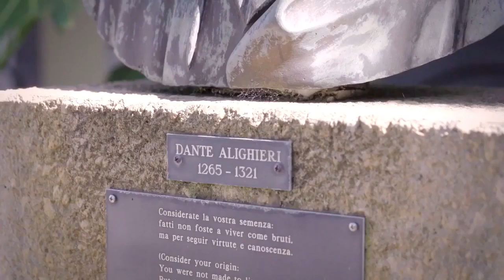ESTUDIAR EN AUSTRALIA - ESTUDIAR ARTE EN FLINDERS UNIVERSITY